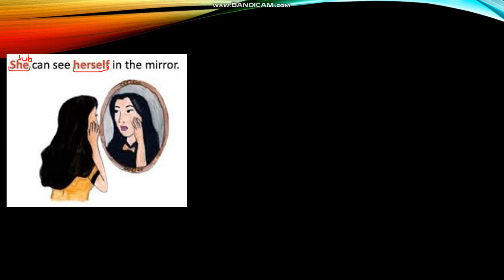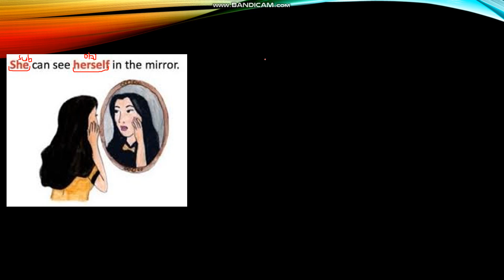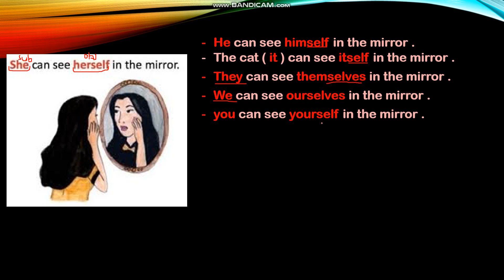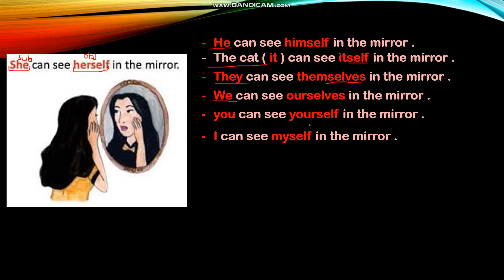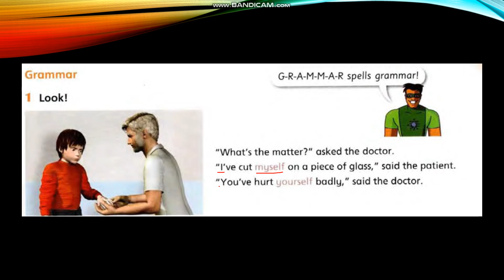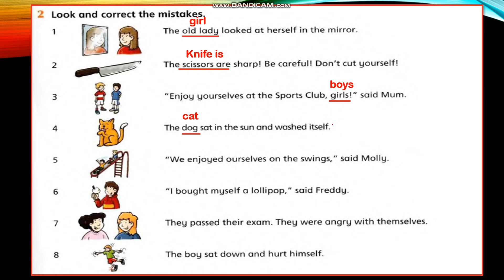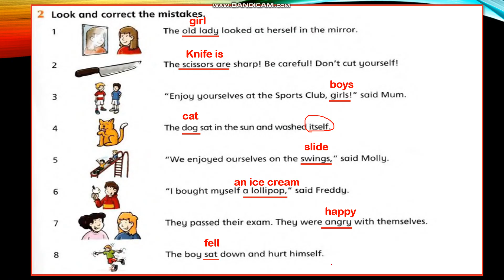English World 6 / Unit 9 / Reflexive pronouns : SB